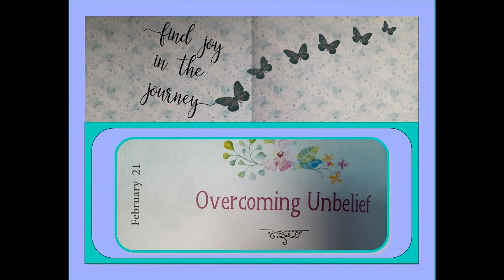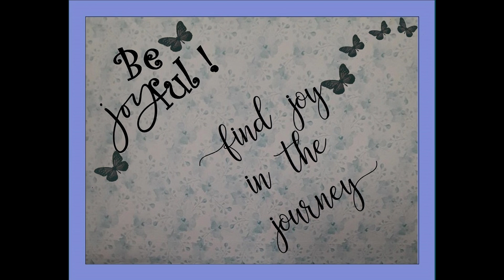Morning Joy Blogs with Cynthia 2/21/2021 "Overcoming Unbelief"